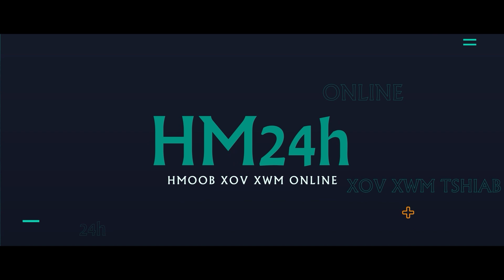🔴TSOV ROG HNUB 8/10 | UKRAINE TSEEB TAU 120 LUB ZOS ROV QAB. KHERSON YOG CHAW FAUS PUTIN